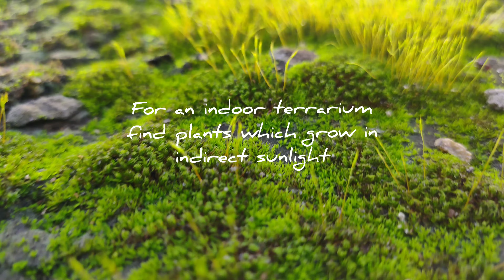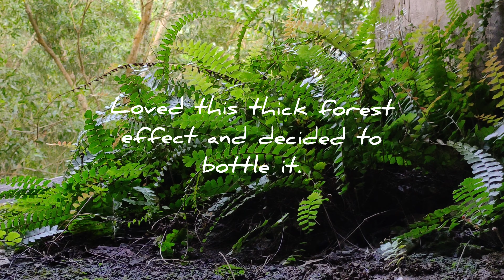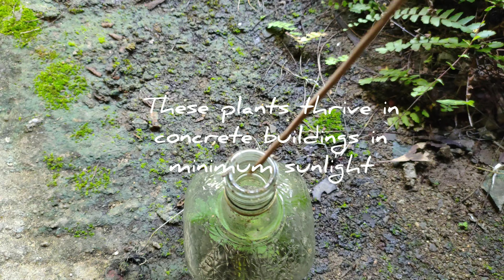Terrarium || Miniature forest || Forest in bottle || Moss garden || DIY Terrarium | Closed Terrarium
The video shows how to make a miniature forest to keep indoors. Find small beautiful plants from your neighborhood and collect it in a bottle or vase without losing its roots or soil. Add natural materials from the environment like wood, mushroom and stones to improve the ambiance of the terrarium. They are natural living bio diversities which can have a positive impact on your health. These tiny beautiful landscapes takes less space in your table and give a refreshing effect every time you look at it. I did not spent any money for making them and my only investment is an old vessel from kitchen shelf and little bit of my time☺️☺️

Things which I have used to make this video:

1. Diji momo osmo gimbal

2. Philips She ear phn

3. Ear buds

My channel's official insta account:
loops_hook1606